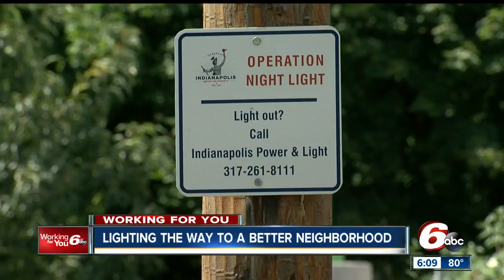Haughville neighbors hope new streetlights will decrease crime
Indianapolis neighbors hope new streetlights in their Haughville community hopes it will decrease crime.